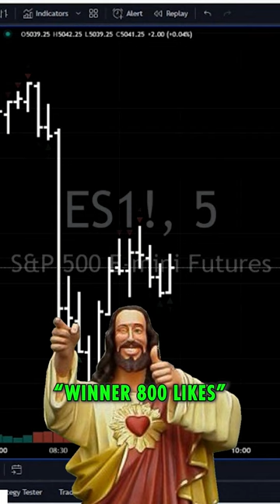The Clout Chasers of Trading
Beware of the loudmouth traders of social media fame who haven’t put in enough time, experience, and transparency to be considered mentor-worthy yet. They’re out there by the hundreds, standing atop their digital platforms, boasting about their gains to anyone who would listen.

That’s not to say that some of them don’t know what they are doing, or that they don’t deserve their wins.

What’s important is that you follow people who are transparent about what they teach and have the depth of success and community to show for it.